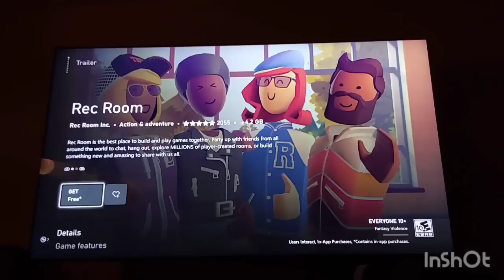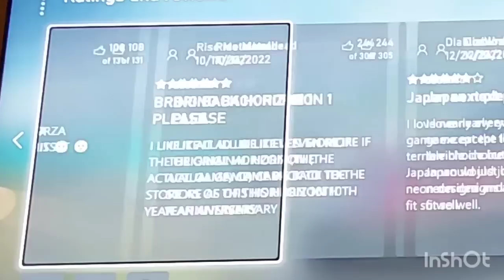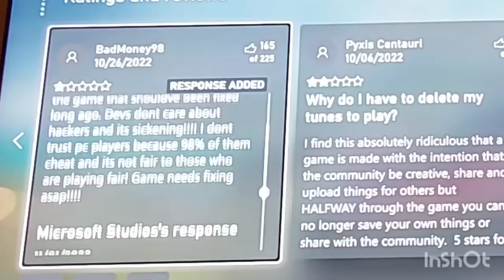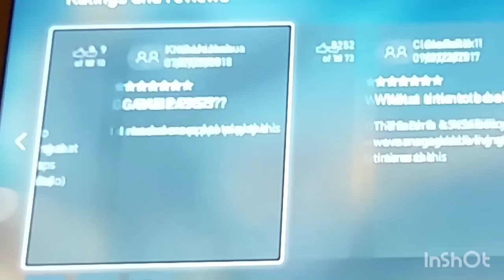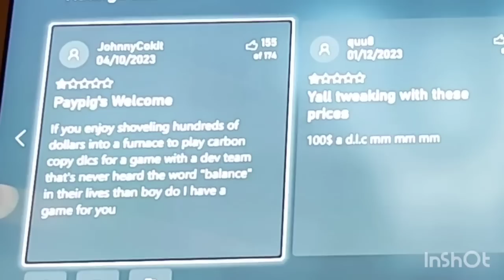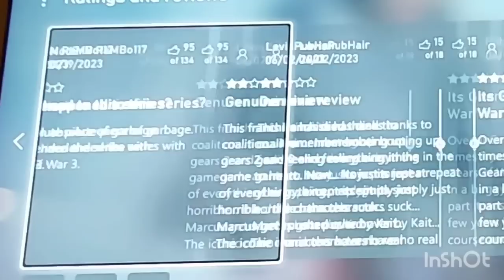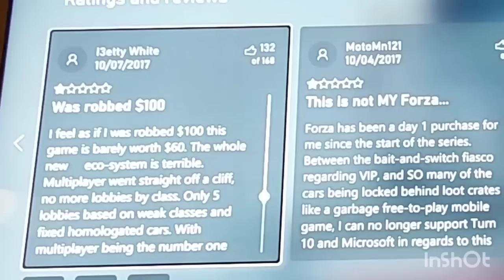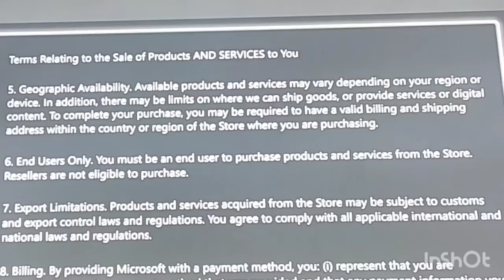How Microsoft Uses Your Feedback To Sell Xbox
every chance he gets, phil spencer says "we listen to your feedback". but has anyone ever showed what that means? do you know where they collect feedback? how they use it? let's expose the truth about feedback usage and how MS implements it in xbox.